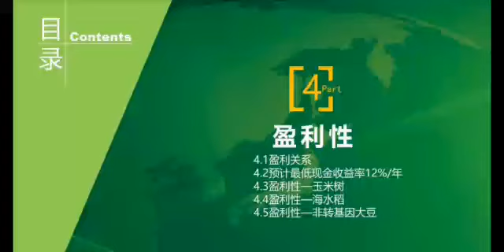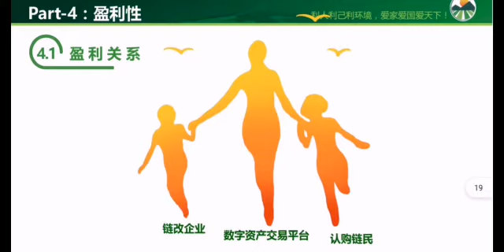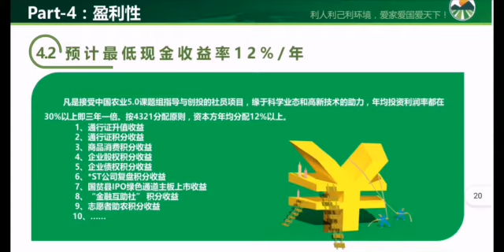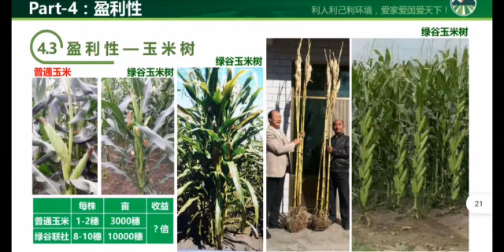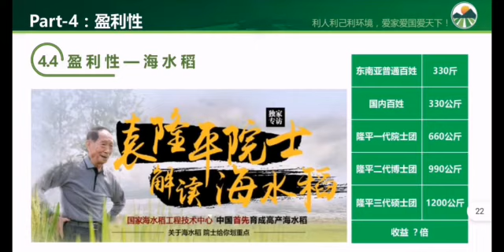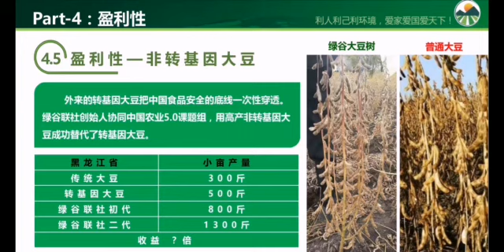GCT..................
Video from LOKE Wai How